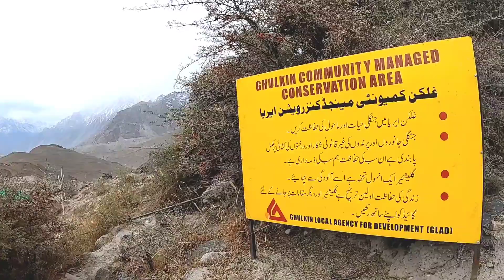ONE DAY TREK TO PASSU GLACIER UPPER HUNZA VALLEY